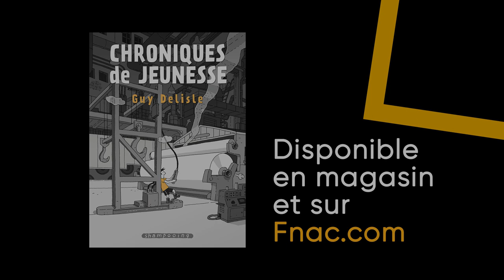Raconte-moi un dessin - Guy Delisle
Ayant parcouru le monde, de la Chine à la Birmanie en passant par Jérusalem et Pyongyang, seul ou en famille, Guy Delisle a raconté ses voyages et expériences dans une série de chroniques teintées de cocasserie et d'insolite. Pour ce nouvel album, il a décidé de se plonger dans le passé, sa jeunesse à l'usine dont il garde des souvenirs forts, avec "Chroniques de jeunesse", publié aux éditions Delcourt. Il nous en parle dans cet épisode de Raconte-moi un dessin.

Découvrez toutes les vidéos sur la plateforme dédiée de La Claque Fnac